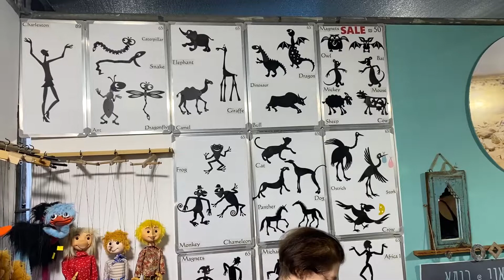חוצות היוצר ירושלים 2022